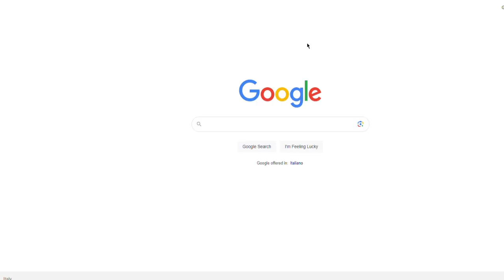elon musk changed twitter's name...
genuinely who asked for this? i hate twitter